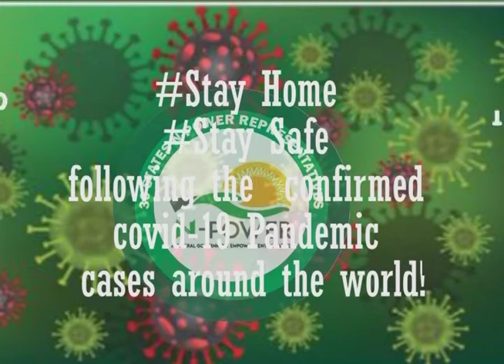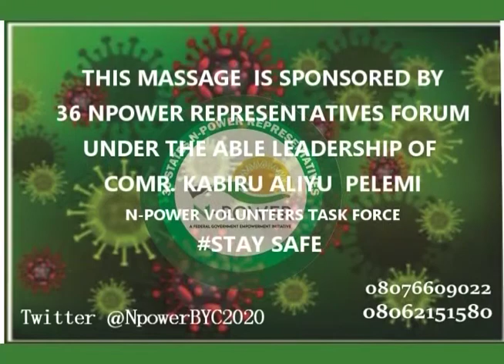Npower Volunteers Task Force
Npower Volunteers Task Force are creating awareness on Covid19 Pandemic.
Federal Ministry of Humanitarian Affairs, Disaster Management and Social Development